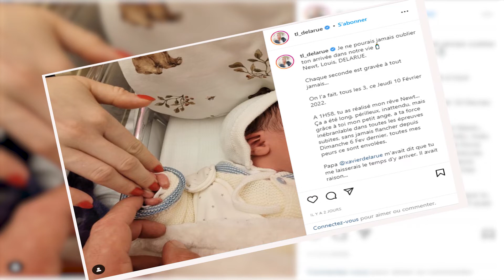Tatiana-Laurence Delarue Maman : La Compagne De Xavier Dévoile Le Prénom De Son Fils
Carnet rose ! Ce jeudi 10 février 2022, Tatiana-Laurence Delarue a donné naissance à son premier enfant avec son compagnon Xavier.
Tatiana-Laurence Delarue enceinte , sa fille tatiana-laurence delarue et son fils ,
Tatiana et Xavier divorcent , Xavier Delarue et son fils , Ex de Tatiana-Laurence Delarue ,
tatiana-laurence delarue mari , Xavier et Tatiana toujours ensemble